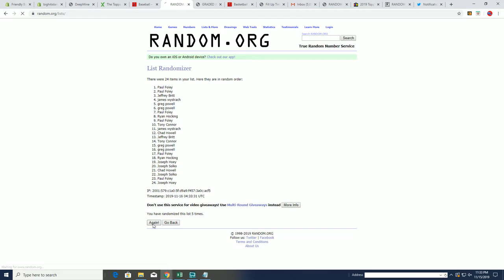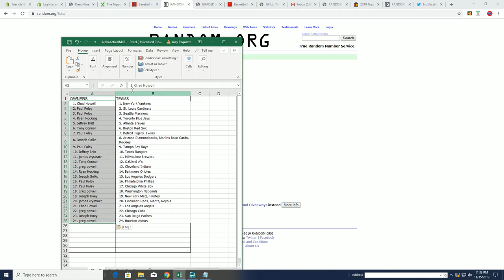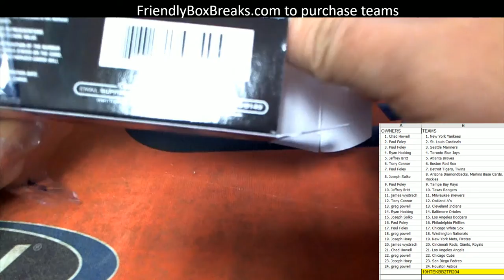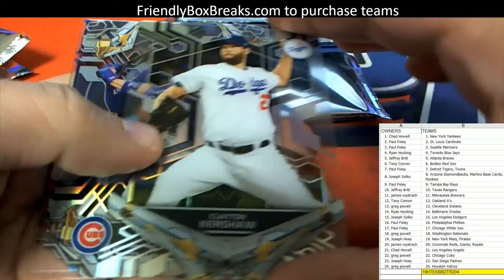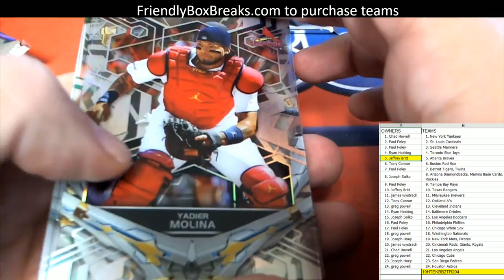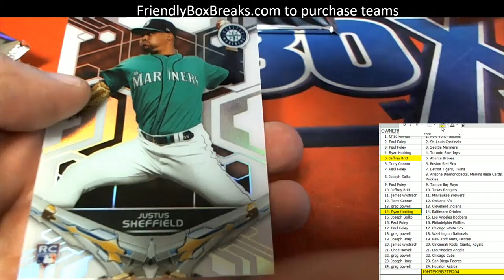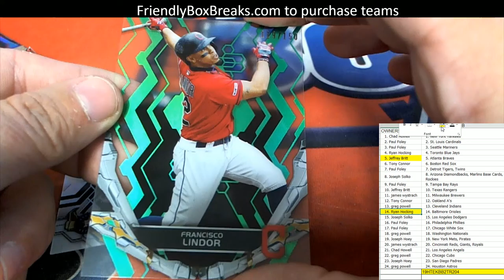2019 Topps High Tek Baseball 19HTEKBB2TR204